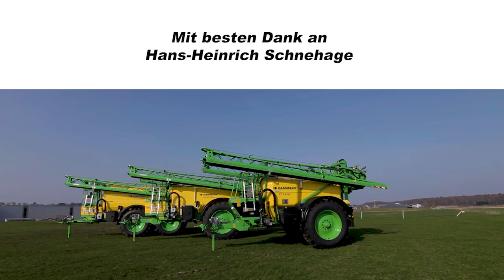DAMMANN Anhängespritze Profi Class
Produktvideo